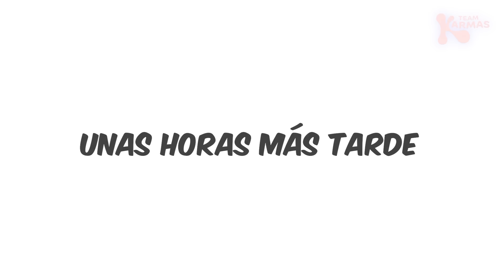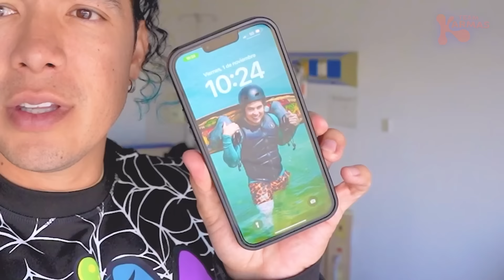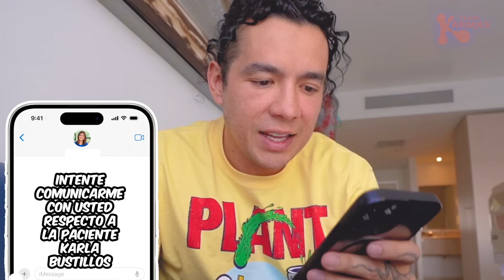ME OPERÉ TODO EL CUERPO *Y ASÍ QUEDE* 😱| Karla Bustillos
Karl